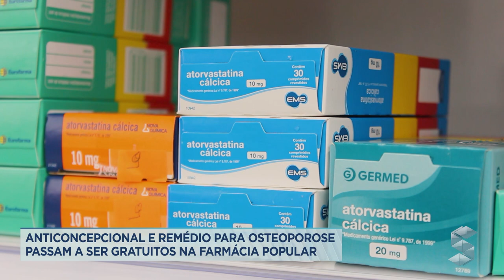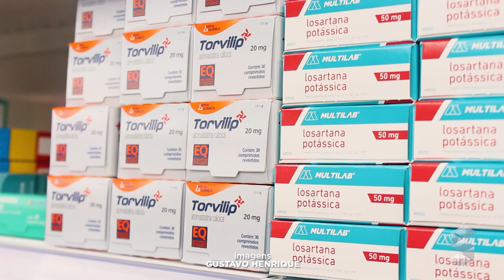ANTICONCEPCIONAL E REMÉDIO PARA OSTEOPOROSE PASSAM A SER GRATUITOS NA FARMÁCIA POPULAR